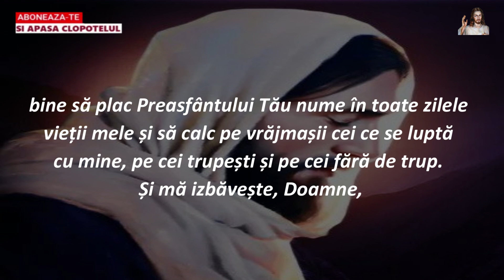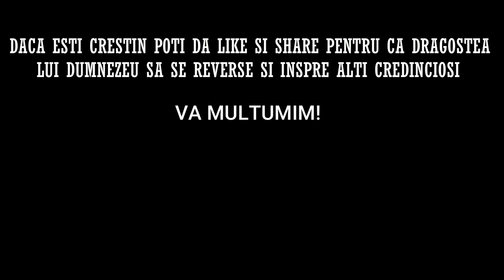Rugaciunea de Miercuri 29 Martie 2023 🙏 Credinta in Dumnezeu, Amin